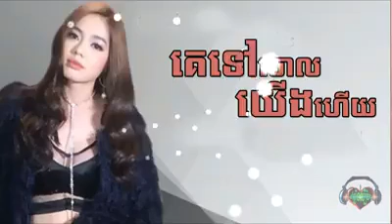គេទៅចោលយើងហើយ - សុខ ស្រីនាង [Official Audio]